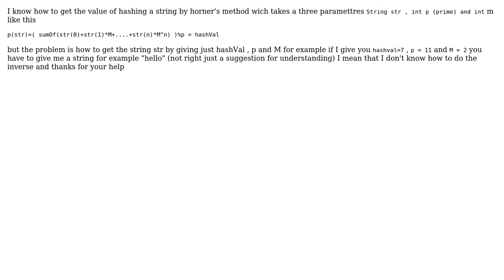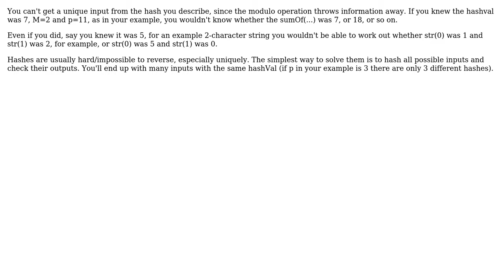horner's method of hashing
With thanks & praise to God, and with thanks to the many people who have made this project possible! You are responsible for your own actions.